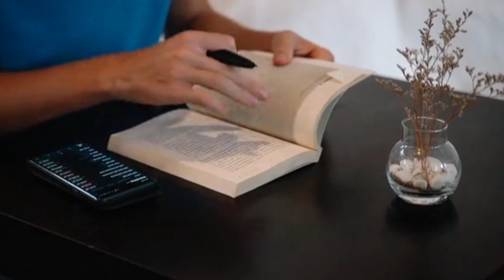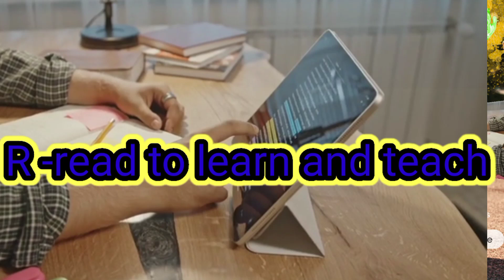leader kaise bane ek acche leader kaise bane leadership skills leadership qualitiesLeader kaise bane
Leader kaise bane leadership leadership skills how to be a leader leadership qualities